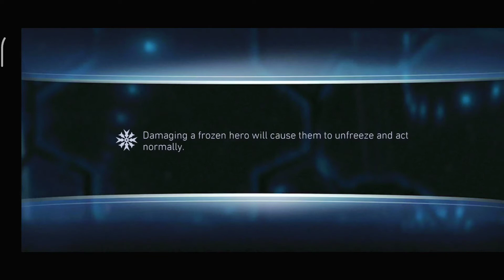Try Not To Laugh Heartbreaker Harley Quinn damage increase injustice 2 mobile solo Advent of Chaos